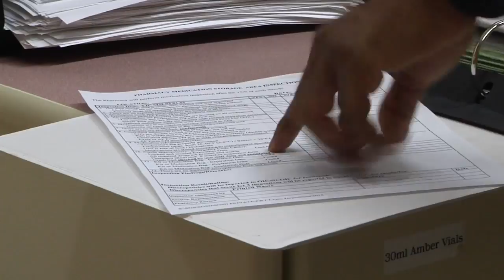35th MDG Pharmacy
The pharmaceutical professionals from the 35th Medical Group describe the work and service they perform for Misawa's military and civilian patients.